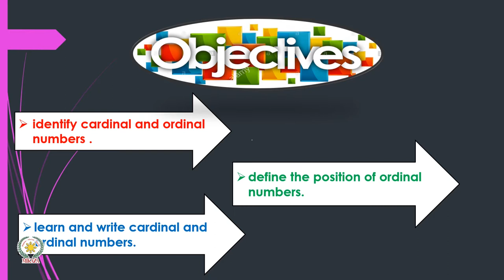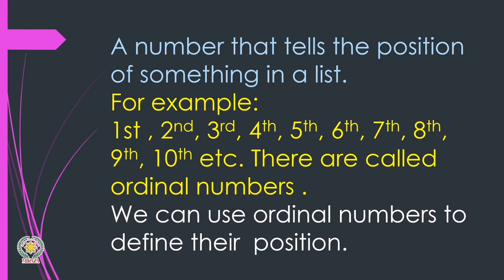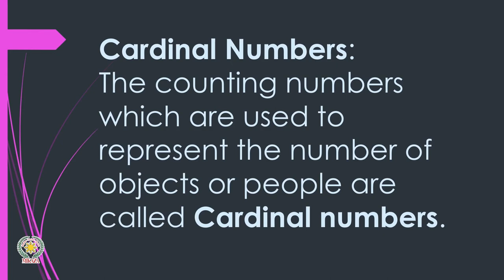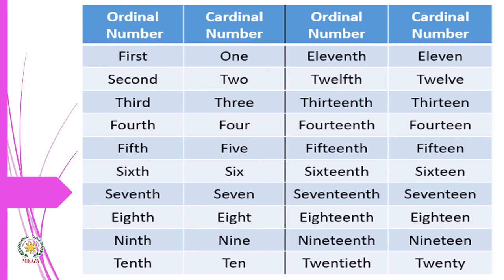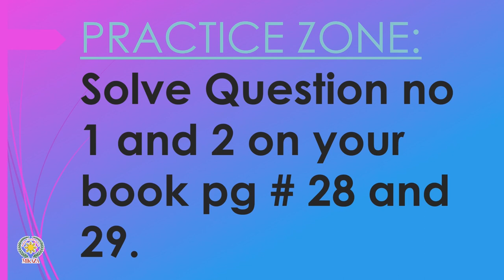Ordinal and Cardinal Numbers | Math Carnival 1 | MIKAZA Phil Pak School Khairpur Mir's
In this video, we will cover Ordinal and Cardinal Numbers.